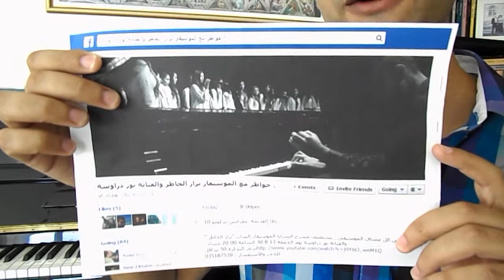Coming-up: Nizar Elkhater & Nour Darawshi @ Jaffa Theatre, 30 August 2013